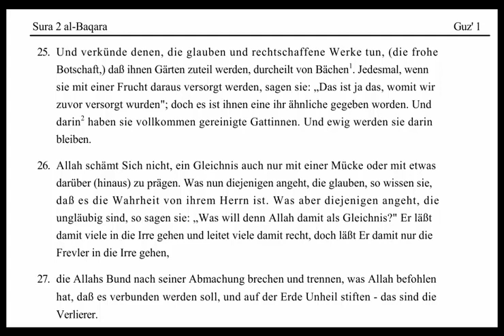Neil Bin Radhan - Tafsir baq 25-27 'Und verkünde denen, die glauben und rechtschaffene Werke tun